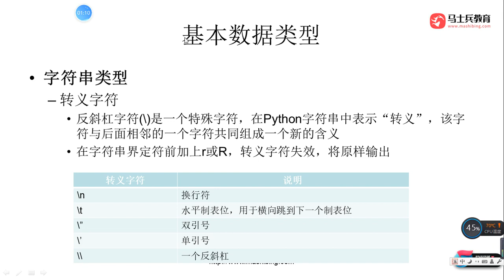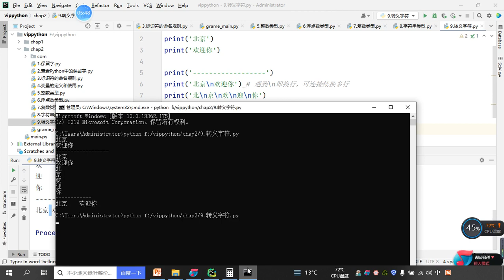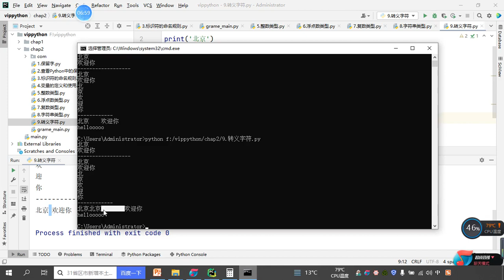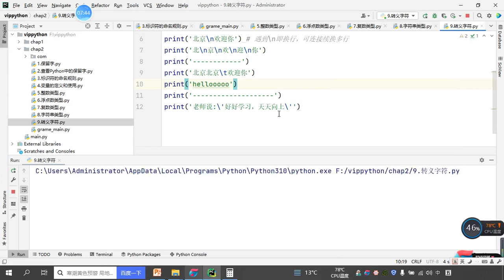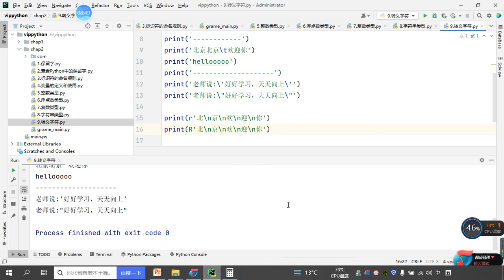32 2 8转义字符